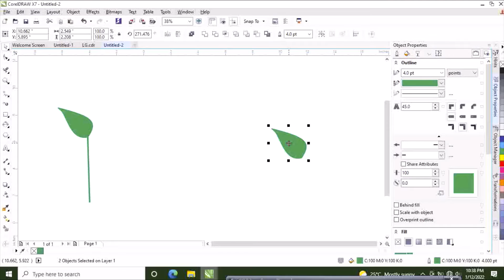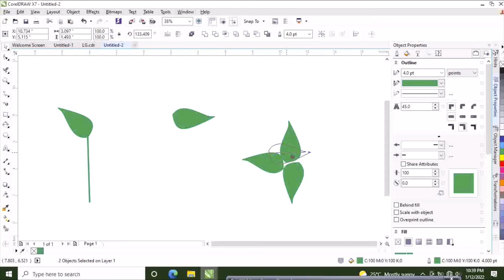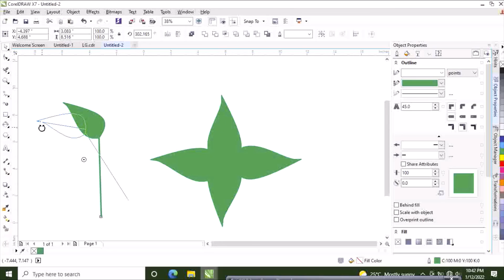CorelDraw - Leaf shaped Drawings that will blow your mind 02 | try not to be surprised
Play around with leaves.
Drawing designed by boyzzz.
Video edited by boyzzz from boyzzz studios